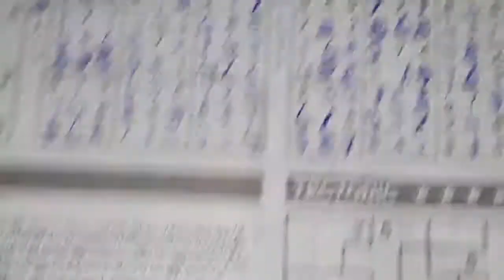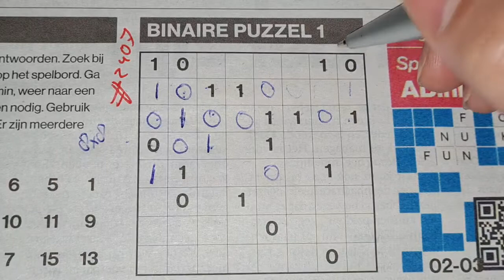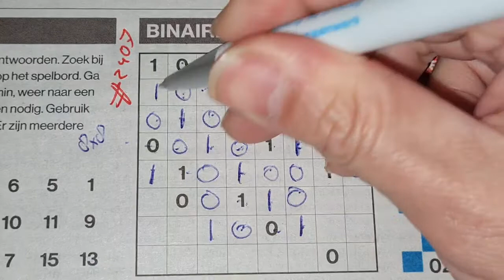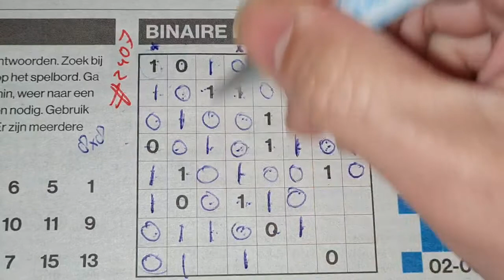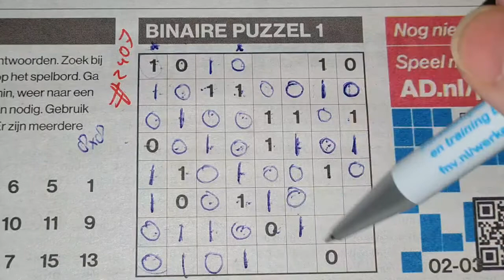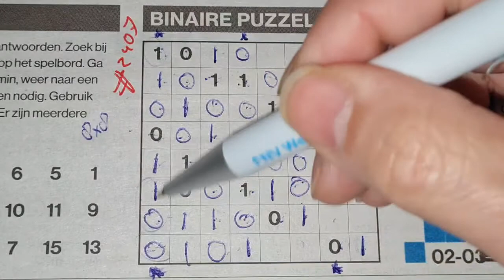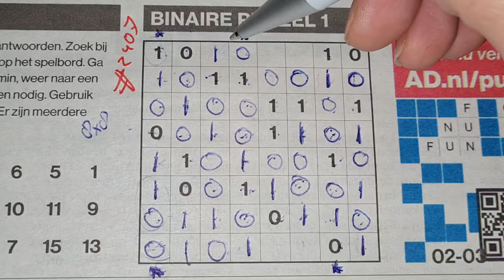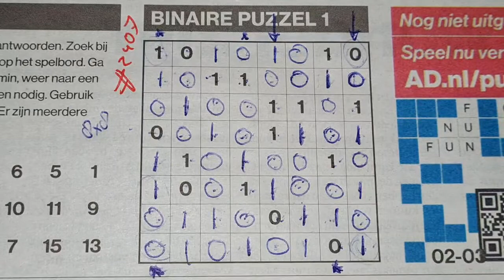Tuesday. Bonus Extra edition. (#2407) Binary Sudoku puzzle. 03-02-2021 Extra part 3 of 4